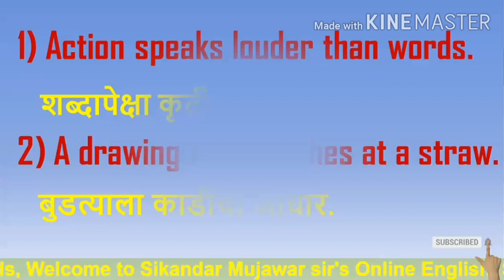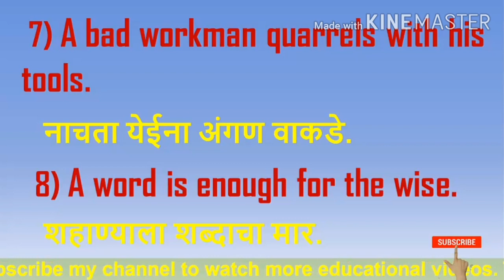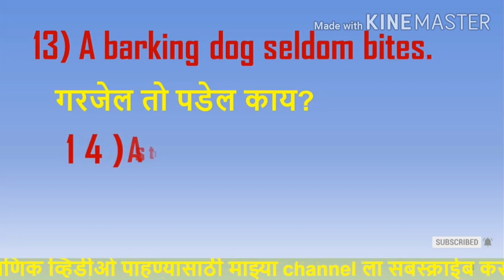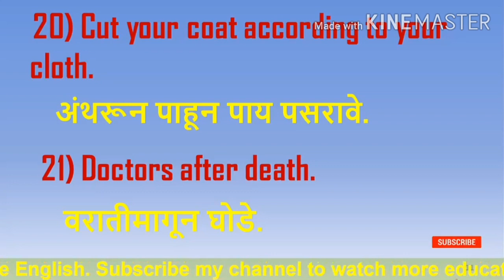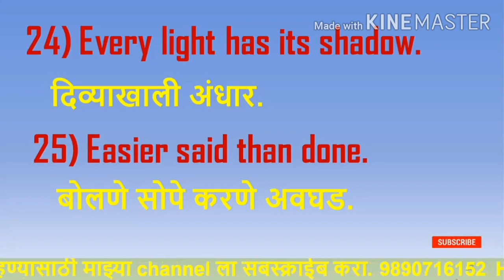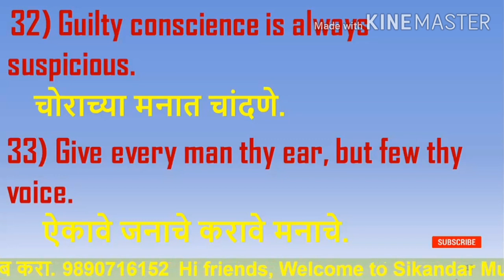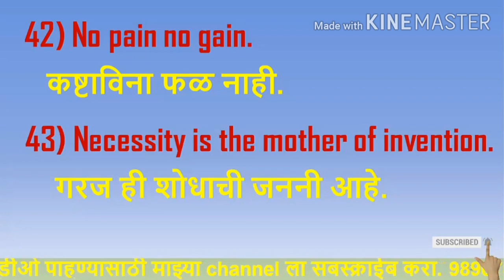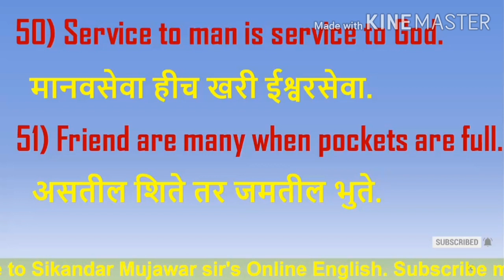PROVERBS and their meaning in Marathi.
In this video we are going to see 51 most important proverbs with Marathi meaning.